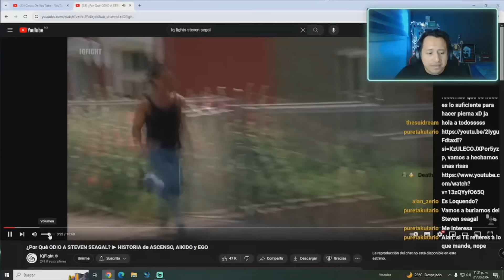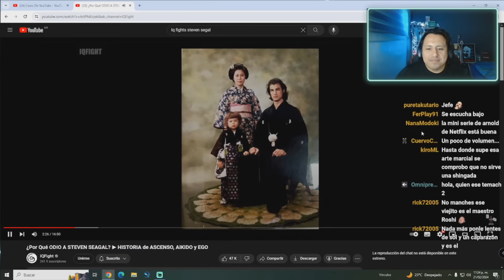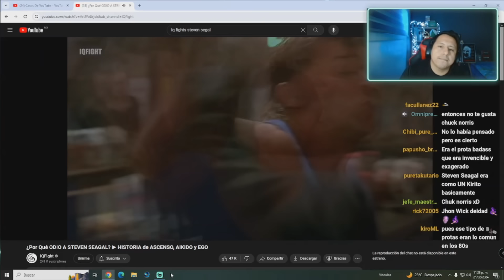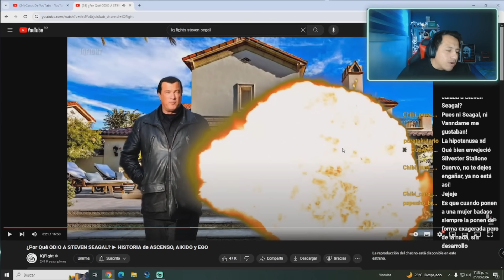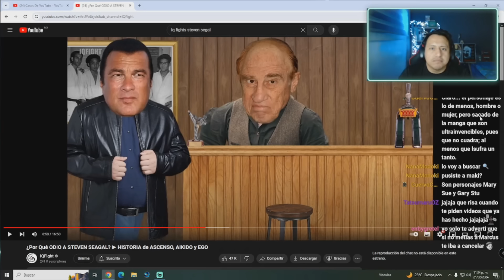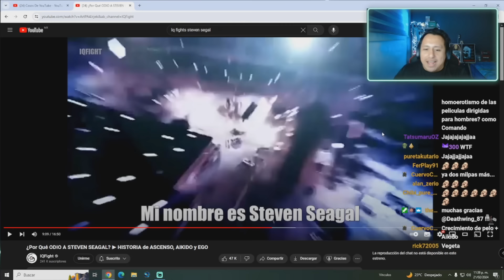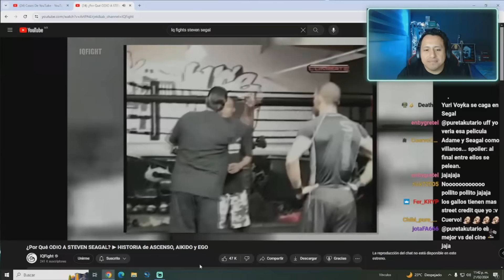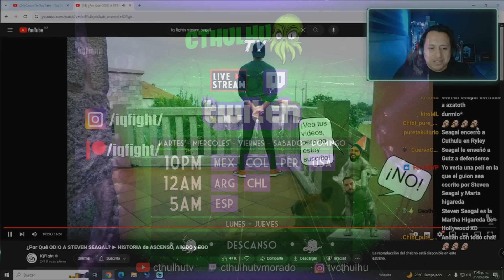Cthulhutv Reaccion a "POR QUE ODIO A STEVEN SEAGAL"